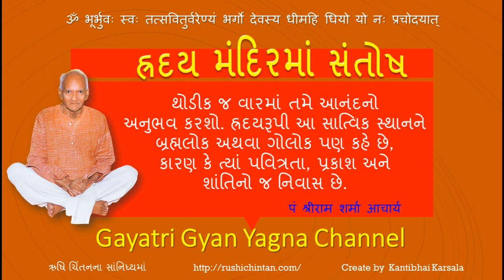Hraday Mandir ma Santosh : હ્રદય મંદિરમાં સંતોષ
શ્રીમદ પ્રજ્ઞા પુરાણ કથા અને વિરાટ પુસ્તક મેળો -૨૦૧૫
તા.ર૪-૯-ર૦૧૫  થી તા.ર૮-૯-ર૦૧૫  સ્થળ : ગાયત્રી શકિત પીઠ,  જેતપુર
કથા વક્તા : પ્રજ્ઞા પુત્રી પાયલબેન ૫ટેલ (ભાયલીવાળા-વડોદરા)